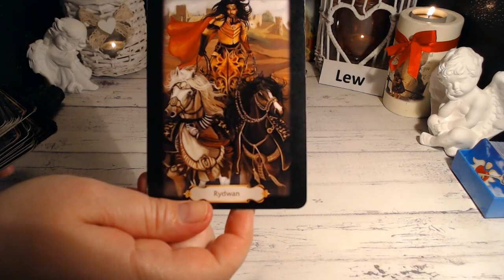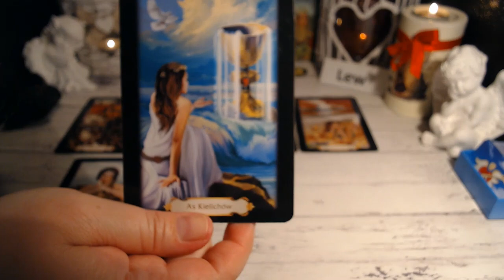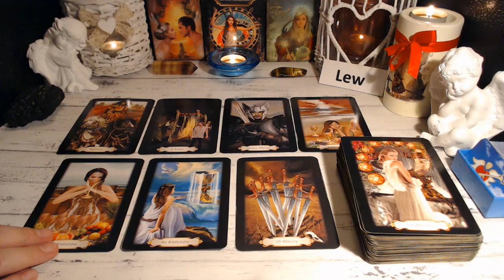LEW TAROT TYDZIEŃ 1 - 7 MAJ 2023